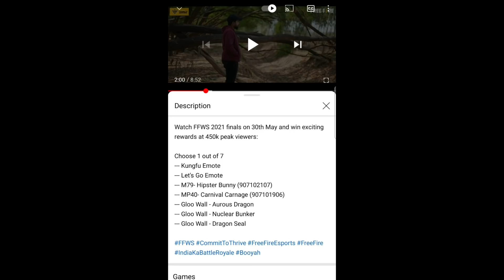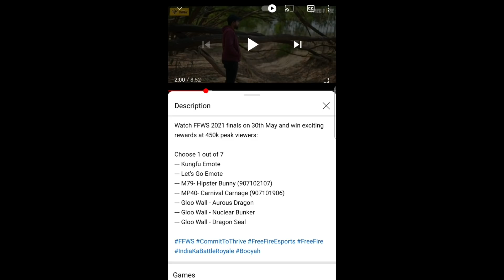How To Redeem Free FFWS 2021 Code in Free Fire? || Free Gloo Wall Skin, Gun Skin & Rare Emote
How To Redeem Free FFWS 2021 Code in Free Fire? || Free Gloo Wall Skin Skin & Rare Emote

How to claim a free Gloo wall skins, rare emotes & Legendary gun skin?

Choose 1 out of 7
--- Kungfu Emote
--- Let's Go Emote
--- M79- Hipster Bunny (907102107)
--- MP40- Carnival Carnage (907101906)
--- Gloo Wall - Aurous Dragon
--- Gloo Wall - Nuclear Bunker
--- Gloo Wall - Dragon Seal

Amazon Storefront

FF IGN - ankurshharma

 updates & FreeFire new event update video

Chubule Guild ID - 64895746, 64444490, 64289017, 69006491, 62657105, and 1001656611.

Ankush Device :- Samsung Galaxy M30S

Today Date: 18 May 2021